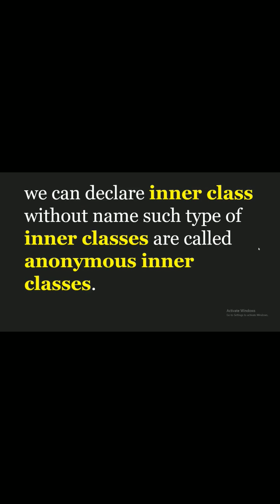Anonymous inner classes In Java